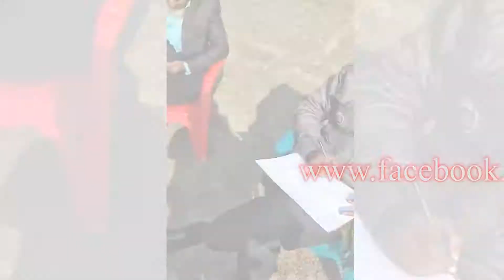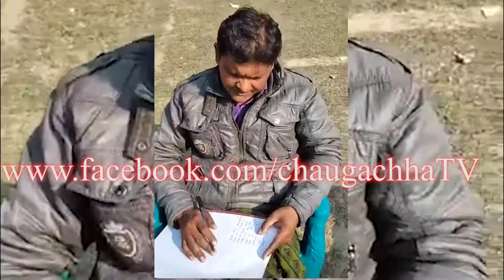Chaugachha TV ll চৌগাছাটিভি ll বিনামূল্যের বই বিতরণকালে টাকা নিচ্ছেন শিক্ষকরা!!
চৌগাছার বিভিন্ন স্কুলে বিনামূল্যের বই বিতরণকালে কৌশলে টাকা আদায় করছেন শিক্ষকরা!! অভিভাবকদের ক্ষোভ

যশোরের চৌগাছার বিভিন্ন মাধ্যমিক বিদ্যালয়ে শিক্ষার্থীদের বিনামূল্যের বই নেয়ার সময়ে বিভিন্ন কৌশলে টাকা আদায়ের অভিযোগ পাওয়া গেছে। আর এই টাকা আদায়ে কোন ধরনের রশিদ দেয়া হচ্ছেনা শিক্ষার্থীদের। এমনকি কেন এই টাকা নেয়া হচ্ছে সেটিও শিক্ষার্থী বা অভিভাবকদের জানানো হচ্ছে না। একইভাবে উপজেলার ১৪৩টি সরকারি প্রথমিক বিদ্যালয়ের বেশিরভাগ স্কুলের প্রধান শিক্ষকরা এবং কয়েকটি মাদরসার শিক্ষকরাও বই দেয়ার সময় কৌশলে টাকা আদায় করছেন বলে অভিযোগ রয়েছে।
এ বিষয়ে উপজেলা শিক্ষা কর্মকর্তার নিকট অভিযোগ দিয়েও প্রতিকার না পাওয়ার অভিযোগ করেছেন একজন অভিভাবক।
রবিবার উপজেলার সৈয়দপুর-কোটালীপুর (এসকে) মাধ্যমিক বিদ্যালয়ের একজন শিক্ষার্থীর অভিভাবক টাকা আদায়ের ভিডিওসহ উপজেলা শিক্ষা অফিসারের নিকট অভিযোগ করেন। তিনি জানান স্কুলটিতে ৪শ থেকে সাড়ে ৪শত শিক্ষার্থী রয়েছে। সেখানকার শিক্ষকরা ৬ষ্ট শ্রেণিতে ২৫০ টাকা এবং ৭ম, ৮ম, ৯ম ও ১০ম শ্রেণিতে ২০০টাকা করে আদায় করছেন। তখন উপজেলা শিক্ষা অফিসার তাকে (শাহিনুরকে) বলেন ‘এক সপ্তাহ অপেক্ষা করেন, প্রতিষ্ঠান প্রধান এবিষয়ে রশীদ দিয়ে দেবেন।’ পরে ওই অভিভাবক উপজেলা শিক্ষা কর্মকর্তার কথায় সন্তুষ্ট না হতে পেরে সাংবাদিকদের কাছে এ বিষয়ে অভিযোগ করেন।
অভিভাবক শাহিনুর রহমান বলেন আমার এক সন্তান স্কুলটিতে এবছর ৯ম থেকে ১০ শ্রেণিতে উঠেছে। তারসহ আমাদের বাড়ির আরো কিছু ছেলে মেয়ে যারা বিভিন্ন ক্লাসে উঠেছে সবার কাছ থেকে ২শত টাকা করে আদায় করা হয়েছে। আর ৬ষ্ট শ্রেণির শিক্ষার্থীদের কাছ থেকে ২৫০ টাকা করে আদায় করা হয়েছে। টাকা আদায় করছেন স্কুলের অফিস সহকারী শরিফুল ইসলাম বাদশাহ, শিক্ষক আক্তারুল ইসলাম ও স্কুলের বিএসসি শিক্ষক। তবে এটা কিসের টাকা কেন নেয়া হচ্ছে তা এসব শিক্ষকের কাছে জানতে চাইলেও তারা বলতে পারেননি। তারা শুধু বলেছেন প্রধান শিক্ষক এই টাকা নিতে বলেছেন। তিনি শিক্ষকদের জানতে চাইছেন এমন কিছু ভিডিও সাংবাদিকদের কাছে সবরাহ করেন। সেখানে বেশ কিছু শিক্ষার্থীকে তিনি জানতে চাইলে তারা তাকে বলেন স্যারেরা শুধু ২শ করে টাকা চেয়েছেন। কিসের জন্য লাগবে তা বলেন নি।
অভিযোগের বিষয়ে জানতে চাইলে সৈয়দপুর-কোটালীপুর (এসকে) মাধ্যমিক বিদ্যালয়ের প্রধান শিক্ষক হানেফ আলী মোবাইল ফোনে বলেন, হ্যা টাকা নেয়া হচ্ছে। না নিলে প্রতিষ্ঠান কিভাবে চালাবো? পরে তিনি বলেন এগুলো গত বছরের বেতন হিসেবে নেয়া হচ্ছে। ৬ষ্ঠ শ্রেণির বিষয়ে তিনি বলেন ৬ষ্ঠ শ্রেণিতে ভর্তি ফি নেয়ার জন্য সরকারি নির্দেশনা আছে। তবুও আমাদের শিক্ষা অফিসার স্যার বলেছেন ভর্তি ফি না নিয়ে বেতন হিসেবে নিতে। সে কারনে ৫০ টাকা করে হিসেবে ৫ মাসের অগ্রিম বেতন নেয়া হচ্ছে। এই করোনার সময়ে মানুষ এমনিতেই সমস্যায় আছে, অথচ আপনারা তাদের থেকে অগ্রিম পাঁচ মাসের বেতন আদায় করছেন? তিনি তখন বলেন না নিয়ে কি করবো? আমাদের তো স্কুল চালাতে হবে। রশিদ ছাড়াই এই টাকা আদায় করছেন জানিয়ে তিনি বলেন আমার স্কুলের রশিদ শেষ হয়ে গেছে। আমরা সাদা কাগজে তালিকা করে রাখছি, এক সপ্তাহের  মধ্যেই রশিদ দিয়ে দেব। বাচ্চাদের তো বলা হয়নি এটা কিসের টাকা? অভিভাবকরাও জানেন না... জবাবে তিনি বলেন এক সপ্তাহের মধ্যে রশিদ দিয়ে দেয়া হবে। তখন বুঝতে পারবেন এটা কিসের টাকা। বলা হয় পত্রিকায় নিউজ হবে আপনার বক্তব্য কি? তখন তিনি বলেন গত বছরের বেতনের টাকা। তিনি আরোও বলেন ক্লাস এইটে বেতন ৭২ টাকা। তাদের কাছ থেকে নেয়া হচ্ছে ২শ টাকা। অভিবাবকদের যদি এতেও না হয় তাহলে আমরা ১২ মাসেরই বেতন আদায় করবো।
খোঁজ খবর নিয়ে জানা গেছে উপজেলার প্রায় অর্ধশত মাধ্যমিক বিদ্যালয়ের প্রায় সবগুলিতেই এভাবে টাকা আদায় করা হচ্ছে। এনিয়ে ক্ষোভ জানিয়েছেন অভিভাবকরা। তারা বলছেন করোনার কারনে গত বছর মার্চ মাস থেকেইে স্কুল বন্ধ রয়েছে। স্কুল যেখানে সারা বছরই বন্ধ রয়েছে, তাহলে স্কুলের খরচই বা কিসের? তাছাড়া শিক্ষকরা তো সরকারের দেয়া বেতন নিয়েছেন। গ্রামের স্কুলগুলির শিক্ষকরা তো এই দশমাসে একটিবারের জন্যেও তাদের শিক্ষার্থীদের কোন প্রকারের খোঁজ-খবরই নেননি। তাদের তো শিক্ষার্থীদের জন্য মুঠোফোন খরচও হয়নি। আর আমাদের মত ছা-পোষা কৃষক মজুররা কর্ম হারিয়েছি। সংসার চালাতেই হিমশিম খাচ্ছি। সেখানে করোনার বছরে শিক্ষার্থীদের কাছ থেকে বেতনের টাকা আদায় করা হবে কেন? আর অগ্রিম বেতনই বা নেয়া হবে কেন? বিষয়টিতে তারা উর্দ্ধতন কর্তৃপক্ষের হস্তক্ষেপ কামনা করেন।
তবে এসব বিষয়ে কথা বলার জন্য উপজেলা মাধ্যমিক শিক্ষা অফিসার আবুল কালাম মোঃ রফিকুজ্জামানের মুঠোফোনে কয়েকবার কল দেয়া হলেও তিনি রিসিভ না করায় তার বক্তব্য নেয়া সম্ভব হয় নি।